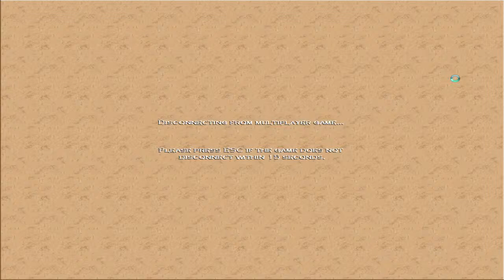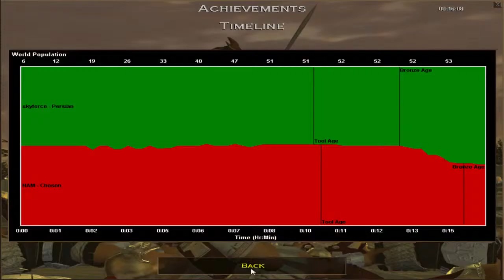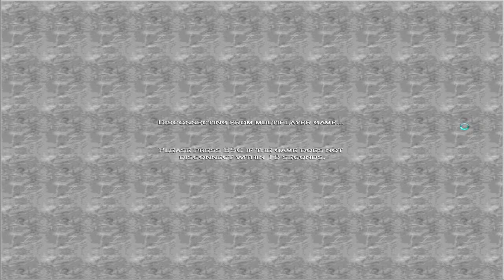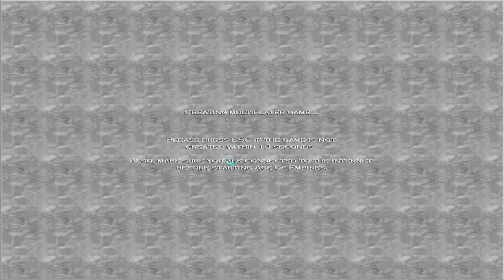Solo AOE đỉnh cao